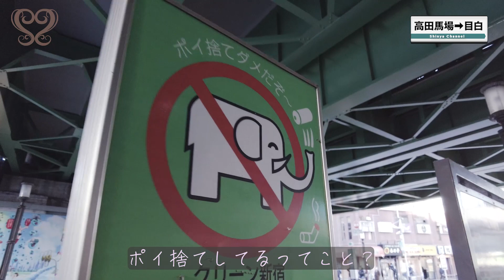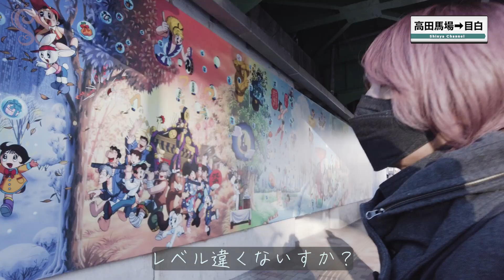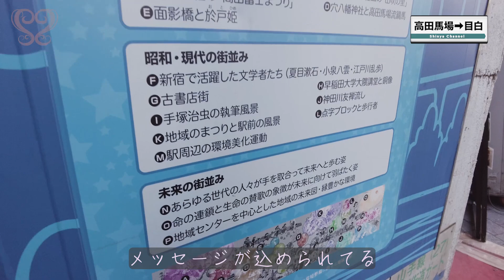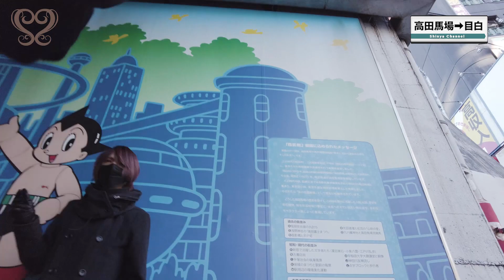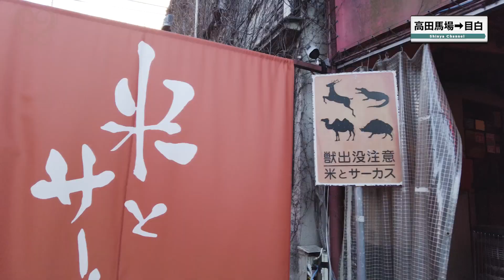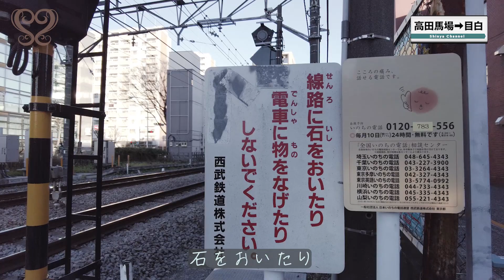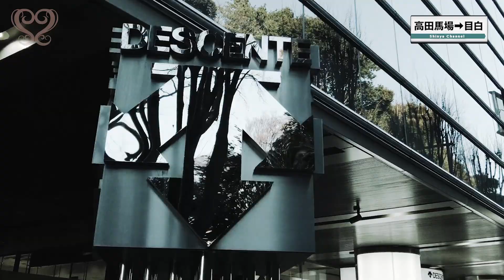【高田馬場→目白】あの名曲が聞こえてくるトンネル！【山手線♯09】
Shinyaの歩いて山手線1周の旅 ♯09
山手線沿線を新人マネージャー藤枝くんと共に、歩いて周って新発見をしてみようというコーナーです。今回は高田馬場駅からのスタートです。